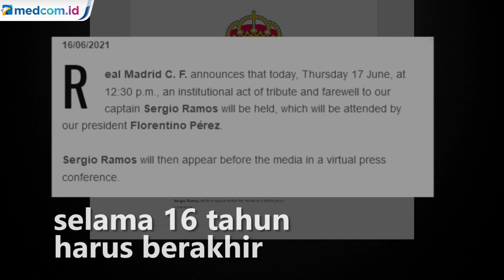Setelah 16 Tahun Bergabung, Sergio Ramos Kini Tinggalkan Real Madrid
Kebersamaan Sergio Ramos dengan Real Madrid selama 16 tahun harus berakhir usai tidak ada kesepakatan kontrak yang terjadi.

Hal itu disampaikan Real Madrid dalam situs resmi klub. Kontrak Ramos di Madrid habis di akhir Juni 2021. Ramos bergabung dengan Real Madrid pada 2005 lalu setelah direkrut dari Sevilla dengan mahar sebesar 27 juta euro. Nilai yang cukup mahal untuk pemain yang saat itu masih berusia 19 tahun. Ia akan mendapatkan penghormatan dari El Real yang dihadiri presiden klub Florentino Perez.

Upaya mempertahakan pemain berusia 35 tahun itu sejatinya sudah dilakukan pelatih anyar Los Blancos Carlo Ancelotti, namun Ramos menyatakan ingin mendapat tantangan baru. Rumor berhembus, kapten Real Madrid itu akan berlabuh ke klub asal Inggris Manchester City meski kini Ramos belum menentukan klub barunya.

Ramos pun terlibat dalam banyak kesuksesan Real Madrid di berbagai kompetisi. 22 gelar telah ia persembahkan buat Los Blancos, temasuk empat di antaranya trofi Liga Champions. Kepergiannya ini membuat suporter Real Madrid merasa sangat sedih.